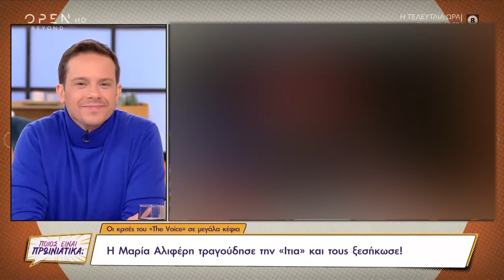The Voice: Η τσιγγάνα που τρέλανε τους κριτές | Ποιος είναι πρωινιάτικα; 18/10/2021 | OPEN TV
Όλα όσα έγιναν στο The Voice.